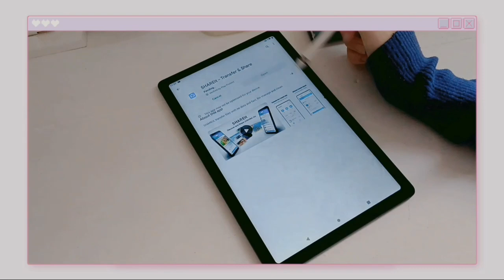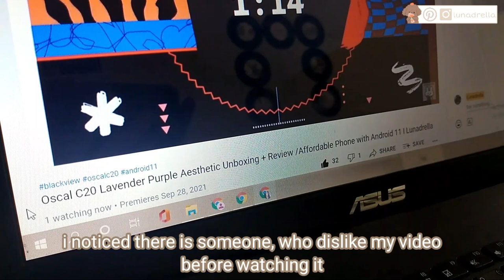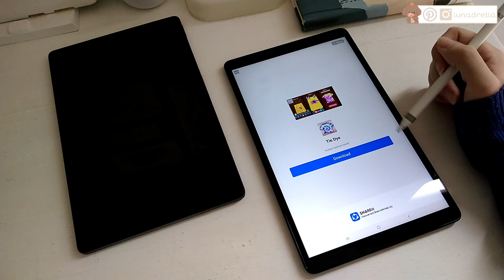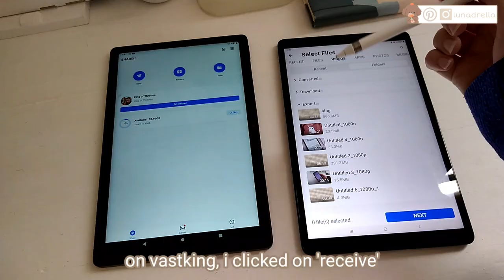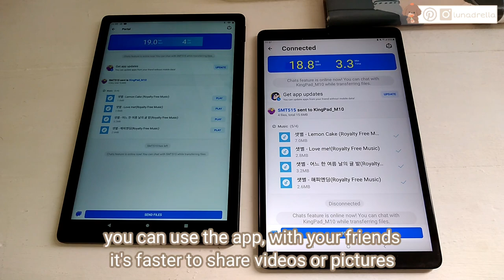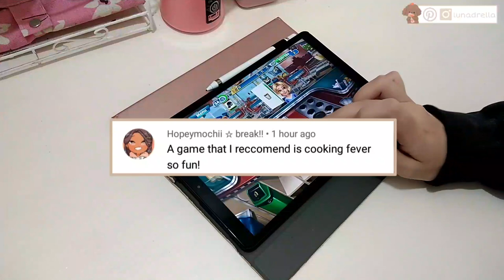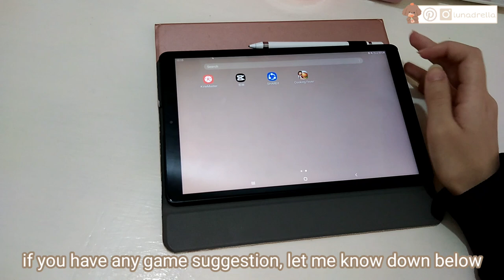Aesthetic Vlog: How i transfer Apps/Files between two devices, Making Hamburger, Playing etc...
🦋 My Tablet Accessories:
- Pen With Glove + Case
- Similar Pen:
- Bluetooth Mouse :
- Wireless Mouse:
- Kawaii Mouse Pad:
- Bluetooth Keyboard without case:
- Tablet Case + Pen Holder and Keyboard:
- Screen Protector:
- Tablet Clear Case:
- OTG adapter:

💟 What i use for filming:
- Phone:

Daystar - Lemon Cake
Aakash Gandhi

Aesthetic Vlog: How i transfer Apps/Files between two tablets, Making Hamburger, Playing etc...